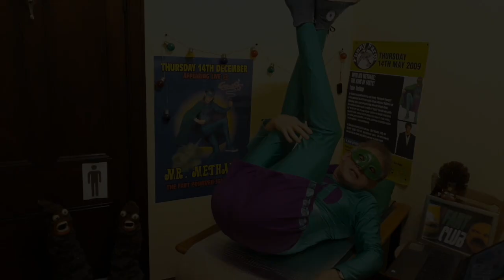Jamiroquai - Virtual Insanity Cover By Mr Methane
Welcome to my Jamiroquai - Virtual Insanity Cover Hope you enjoy!